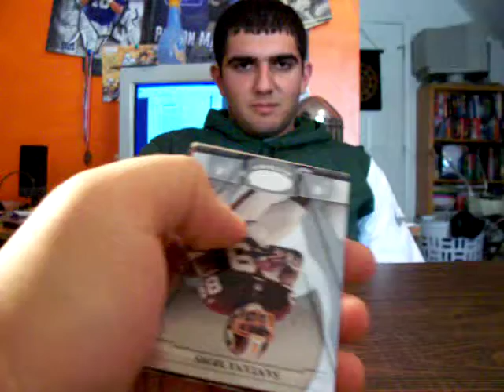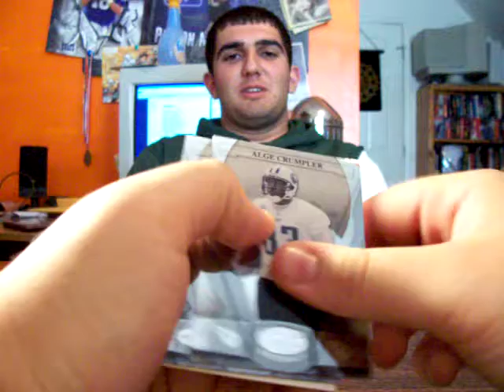2008 Leaf Certified Materials Group Break TCC Box 3